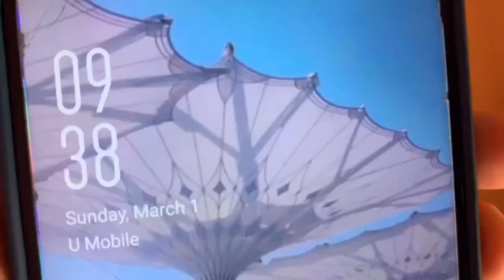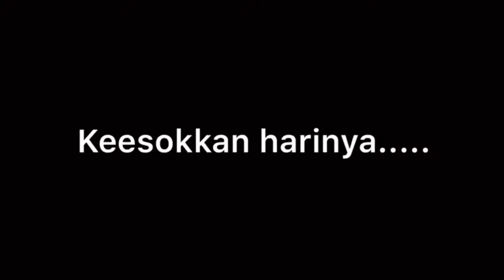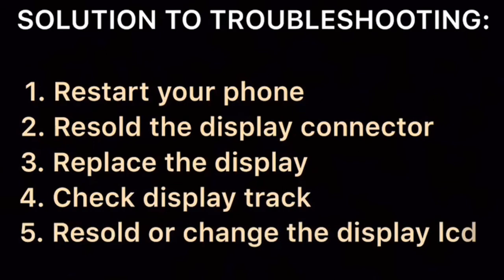[DFT20083] Mobile phone saya jatuh dan tiada paparan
PBT - Mobile phone saya jatuh dan tiada paparan

Kumpulan:
1. Siti Nurhafiza (F1106)
2. Ain Natasya (F1127)
3. Nuraini Amirah (F1092)
4. Sofia Bahirah (F1183)
PSMZA-Batch Dis 2019